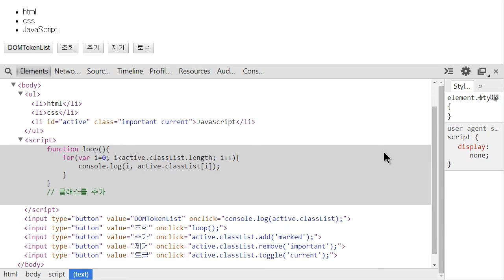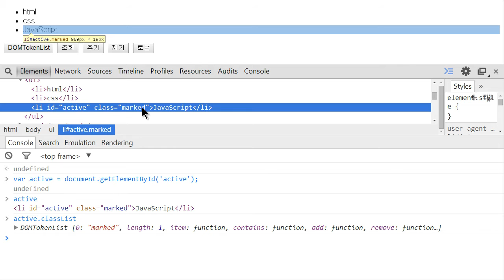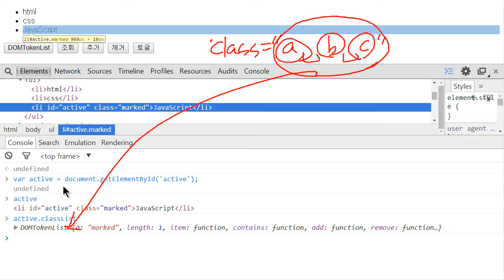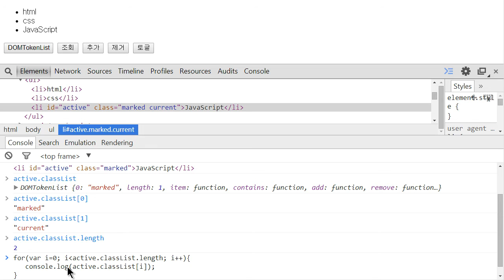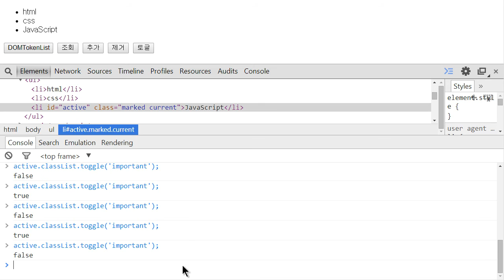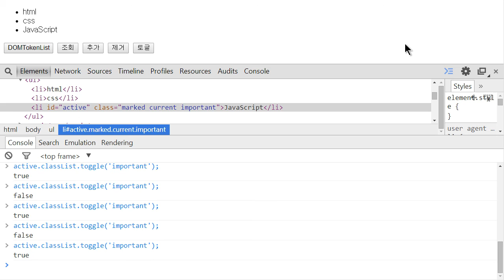JavaScript - 식별자 API (4/4) : Element.classList